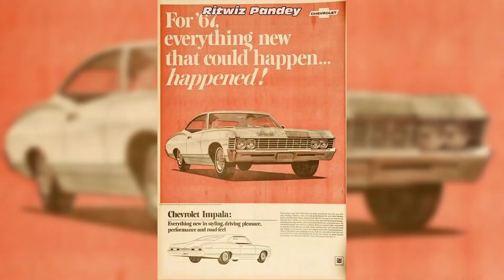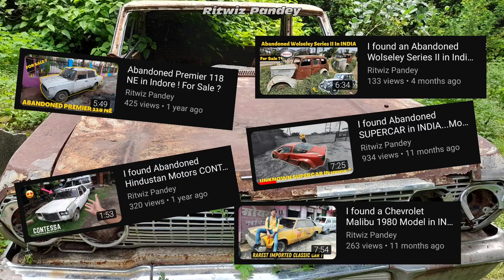Abandoned Chevrolet Impala in INDIA ! Will you rescue it ?